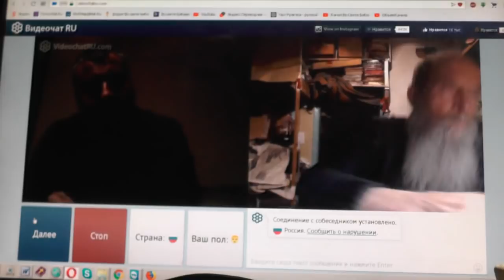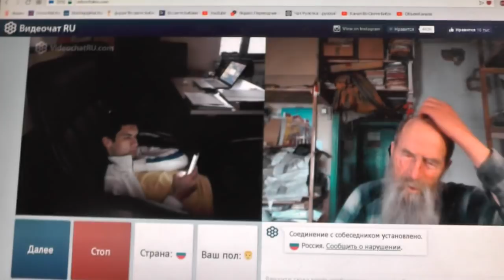№140 б. Мих. 7:4 Лучший из них, как терн, и …хуже колючей изгороди, Март. 2019